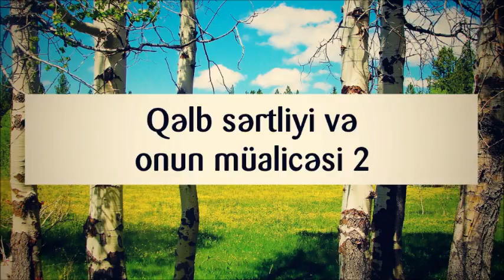Qəlb sərtliyi və onun müalicəsi 2 || Veysəl [Veysel Orucov]